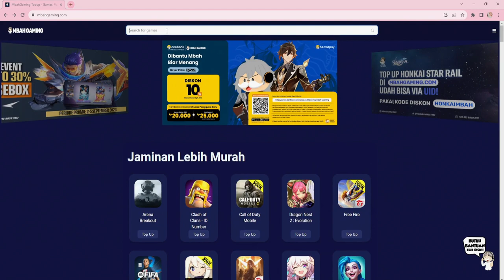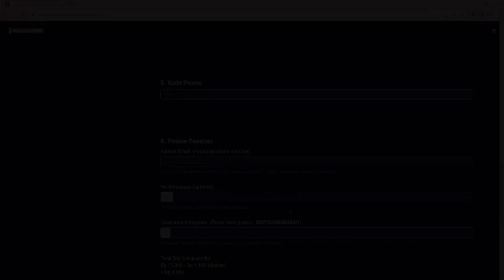Serunya Battle Royale Foggy Crisis Event di [𝐔𝐧𝐝𝐚𝐰𝐧 𝐈𝐧𝐝𝐨𝐧𝐞𝐬𝐢𝐚]